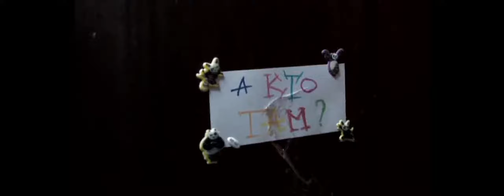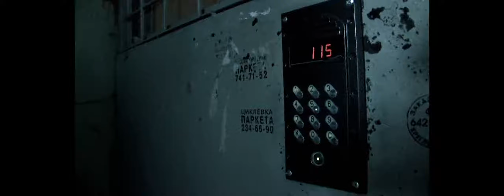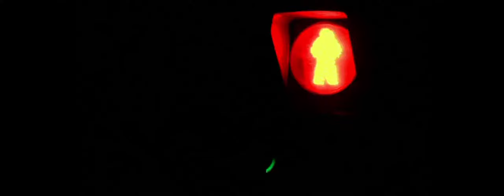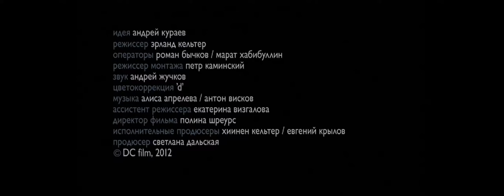Расстриги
Фильм "РАССТРИГИ" - это документальное эссе о внутренней свободе, о выборе пути, об ответственности за свою судьбу и за судьбы близких людей. 44 мин, режиссер Эрланд Кельтер, 2012 год, автор идеи Андрей Кураев